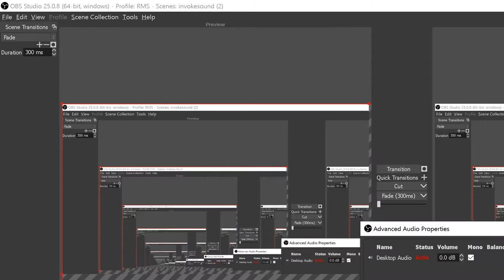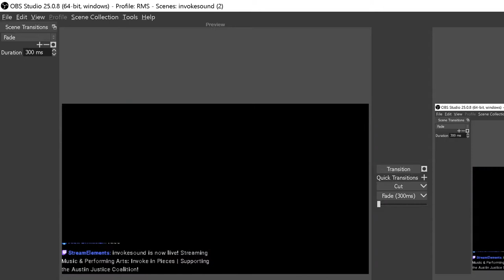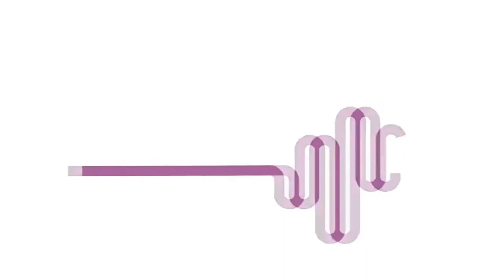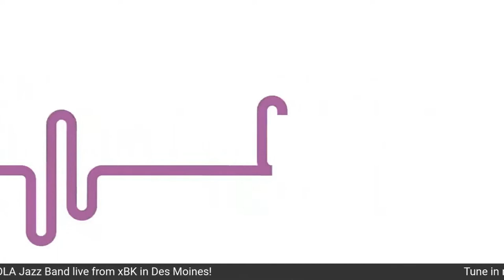Invoke in Pieces | Supporting the Austin Justice Coalition!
For our second week of streams supporting the ongoing racial justice movement, we are again passing all donations to the Austin Justice Coalition to help them with the amazing work that they're doing in our community!